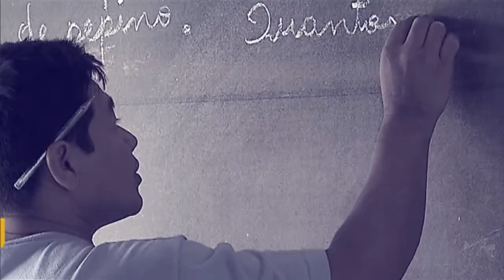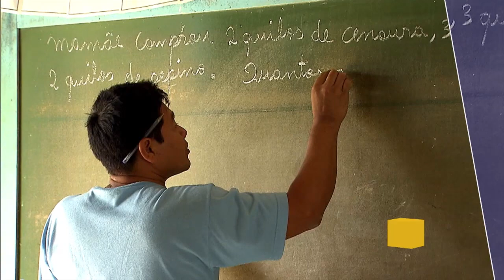Emprego formal cresce no país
Por Dentro do Governo - 10.10.17: O ministro do Trabalho, Ronaldo Nogueira, fala sobre os números do Caged de agosto, que mostram o crescimento do emprego formal no País. Ele também aborda o Proger, o Programa de Geração de Emprego e Renda, que tem ajudado a movimentar a economia e a criar postos de trabalho.